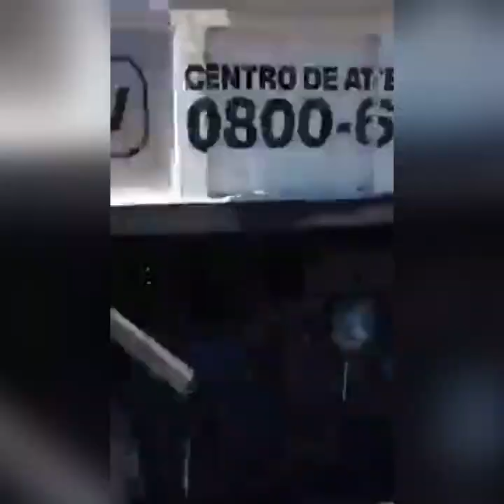Recolección de Residuos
Vecinos y vecinas de Berazategui
Recolección de residuos: Las y los invito a ver este video para que conozcan más detalles de la situación.